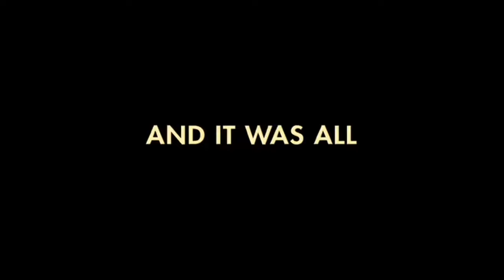Official Trailer - TOMORROW WHEN THE WAR BEGAN (2010, Caitlin Stasey, Rachel Hurd-Wood)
Theatrical trailer of "Tomorrow When the War Began" by Stuart Beattie. Starring Caitlin Stasey, Racheld Hurd-Wood, Lincoln Lewis, Deniz Akdeniz, Phoebe Tonkin, Chris Pang, Ashleigh Cummings, Andrew Ryan, Colin Friels, Don Halbert, Olivia Pigeot